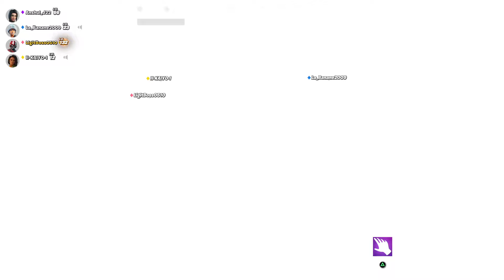Fortnite CHAPTER 3 LIVE EVENT! :)